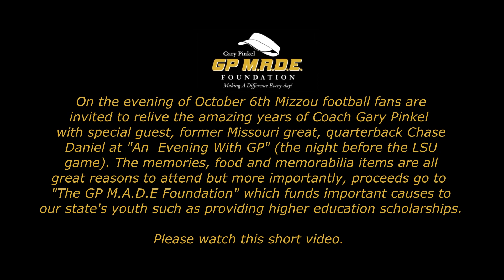An Evening With GP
Join Coach Pinkel and Chase Daniel for an exciting evening with proceeds going to the GP Foundation which helps Missouri's youth.